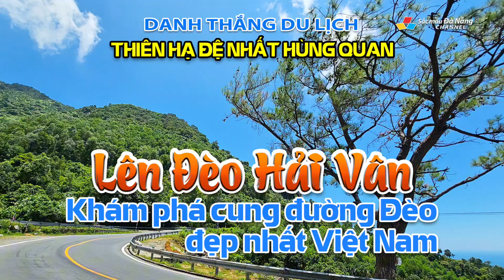Danh thắng du lịch: LÊN ĐÈO HẢI VÂN - KHÁM PHÁ CUNG ĐƯỜNG ĐÈO ĐẸP NHẤT VIỆT NAM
💝 Danh thắng du lịch: LÊN ĐÈO HẢI VÂN - KHÁM PHÁ CUNG ĐƯỜNG ĐÈO ĐẸP NHẤT VIỆT NAM | Thiên Hạ Đệ Nhất Hùng Quan

✔️ Việt Nam đất nước của xứ sở đồi núi, của những cung đèo hùng vĩ và hoang sơ. Đây cũng là đề tài, nguồn cảm hứng vô tận cho sáng tác của nhiều nhà văn, nhà thơ. Trong số những dãy núi, cung đèo hùng vĩ đó, có một cung đèo khi nhắc đến tên, người ta phải thốt lên, vì vẻ đẹp hết sức hùng vĩ và hoang sơ của nó. Đó là đèo Hải Vân.

Được mệnh danh “Thiên Hạ Đệ Nhất Hùng Quan”, đèo Hải Vân nằm trên dãy núi Bạch Mã và là ranh giới tự nhiên giữa tỉnh Thừa Thiên – Huế và thành phố Đà Nẵng. Đèo Hải Vân cách trung tâm thành phố Đà Nẵng 27km và cách thành phố Huế 80km, có chiều dài 20km, đỉnh cao nhất, cao tới gần 500m và là cung đèo nổi tiếng hiểm trở bậc nhất Việt Nam.Với vẻ đẹp hùng vĩ và hoang sơ, pha chút mạo hiểm, đèo Hải Vân là điểm đến lý tưởng trong những chuyến khám phá bất ngờ, của nhiều du khách ưa thích những trải nghiệm mới lạ.

Tên gọi "Hải Vân" được cha ông ta, ngày xưa tự đặt, vì nơi đây có cảnh đẹp hút hồn, quanh năm mây trắng phủ vây ở đỉnh đèo, còn dưới chân đèo là cảnh biển mênh mông kéo dài tận chân trời. Ngoài ra, nó còn có tên là đèo Mây (Chữ "Vân" nghĩa là "Mây") hay đèo Ải Vân, vì trên đỉnh đèo có một cửa Ải.

Theo sử liệu, trước năm Bính Ngọ (1306), vùng đất có đèo Hải Vân thuộc về 02 châu Ô và châu Rí, của vương quốc Champa (Còn gọi là Chiêm Thành). Sau khi được vua Champa là Chế Mân cắt làm sính lễ cầu hôn Công chúa Huyền Trân, đời nhà Trần vào năm 1306, thì ngọn đèo chính là ranh giới giữa Đại Việt và Chiêm Thành.

Khoảng một thế kỷ sau, vào năm Nhâm Ngọ (1402), nhà Hồ (Dưới triều Hồ Hán Thương) sai tướng Đỗ Mãn đem quân sang đánh Chiêm Thành, khiến vua nước ấy là Ba Đích Lại (Jaya Sinhavarman V) phải cắt đất Chiêm Động và Cổ Lũy để cầu hòa. Kể từ đó, cả vùng đất có đèo Hải Vân mới thuộc hẳn về nước Đại Ngu (Tức Việt Nam ngày nay), và trở thành ranh giới tự nhiên của hai xứ Thuận Hóa và Quảng Nam, như sách Phủ Biên tạp lục của Lê Quý Đôn đã chép: "Hải Vân dưới sát bờ biển, trên chọc từng mây" là giới hạn của hai xứ Thuận Hóa và Quảng Nam.

Cung đường đèo Hải Vân khúc khuỷu, ngoằn nghèo như thách thức bước chân các phượt thủ. Các bạn sẽ vô cùng thích thú trước cung đường đầy mạo hiểm này, với bên kia là núi non hùng vĩ, dưới là biển xanh mát lạnh, tạo thành bức tranh thiên nhiên tráng lệ, xứng tầm "Thiên hạ đệ nhất hùng quan" mà tương truyền vua Lê Thánh Tông đã phong tặng, nhân một lần du ngoạn trên đỉnh đèo (Vào năm 1470). Cung đường khi uốn lượn theo núi, khi lại rẽ một khúc cua hết sức bất ngờ. Tất cả như hút hồn những người đam mê cái mới…

Đèo Hải Vân được cho là cung đường hiểm trở nhất Việt Nam, khi đến đây, bạn sẽ có những cảm giác không ở đâu có được. Lúc khởi hành ở chân đèo, bạn sẽ vô cùng phấn khích. Đi từ từ, bạn lại hồi hộp, pha chút lo sợ, khi bước vào cung đường quanh co, hiểm trở…

✔️ Cây Thông “cô đơn” trên đèo Hải Vân:
Giữa đường đèo Hải Vân quanh co uốn lượn, được mệnh danh là "Thiên Hạ Đệ Nhất Hùng Quan", một bên là núi rừng, một bên là biển cả, có một cây Thông xuất hiện đơn độc như một điểm nhấn thú vị, mà ai đi qua cũng phải ngắm nhìn và dừng chân ghé thăm... Không chỉ thu hút nhiều người, cây thông “cô đơn” còn là địa điểm dừng chân, nghỉ ngơi của nhiều bạn trẻ thích “phượt”. Thông mọc ở đèo Hải Vân cũng khá nhiều, nhưng hình ảnh cây thông “cô đơn”, thì có lẽ, đây là địa điểm gây ấn tượng nhất !

Cây thông “cô đơn” thuộc địa phận thị trấn Lăng Cô, tỉnh Thừa Thiên Huế, nằm trên đèo Hải Vân, ranh giới giữa địa phận thành phố Đà Nẵng và tỉnh Thừa Thiên Huế. Nếu bạn xuất phát theo hướng Huế – Đà Nẵng, thì nơi đây chỉ cách đỉnh Hải Vân Quan khoảng hơn 02km.

Trong khung cảnh đường đèo quanh co uốn lượn, một bên núi rừng chênh vênh, cây cối hoang vu, một bên biển cả bao la, cây thông “cô đơn” như một nét vẽ độc đáo, trong bức tranh đèo Hải Vân. Thông mọc ở đèo Hải Vân rất nhiều, nhưng có lẽ, cây thông đứng một mình, một cõi kia, là điểm được Check-in nhiều nhất...